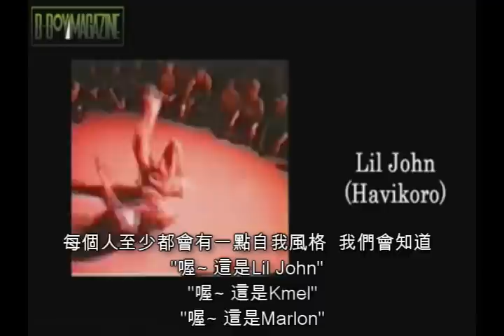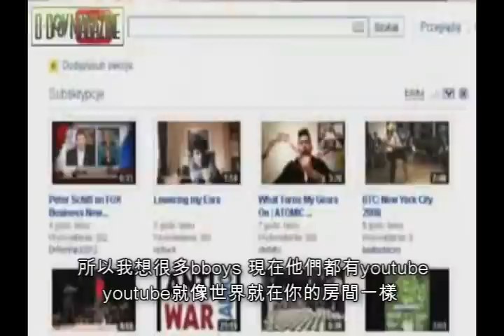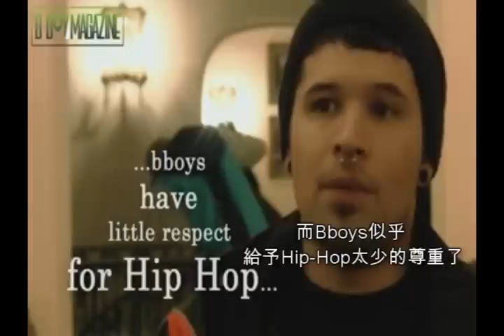Marlon-Over the Top 5之後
Marlon-Havikoro crew
提出他對現代bboy的看法
對一些現代他所看到的情況 提出一些想法
對於style 對於抄招  都有提出見解
對於Hip Hop對他的意義

翻譯by Bboy Jacky 2200(BG rockerz/小虎隊)

歡迎問題反映及討論
謝謝